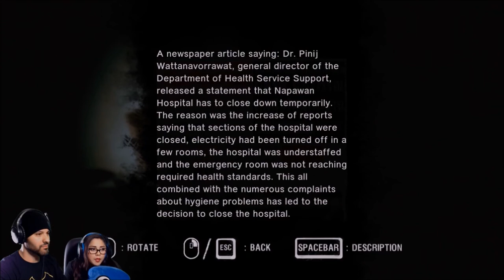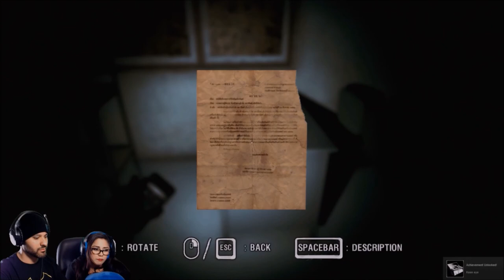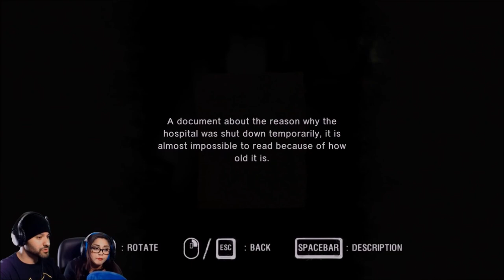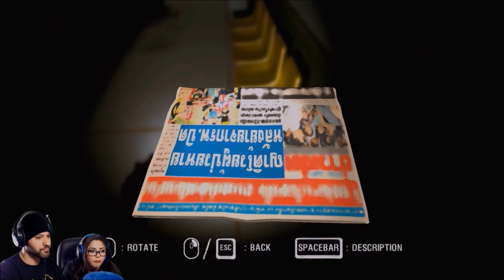[ARAYA] Chapter 1 MARISA | Let's Play Thai Horror PC Game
Help us solve the murder case of Araya. ARAYA is a first person adventure/horror game. Players will get a new thrilling experience inside a Thai hospital.
The story will be told from the perspective of 3 different characters. Players will explore different areas of the hospital in order to piece together the mysterious circumstances and solve the murder case of Araya.